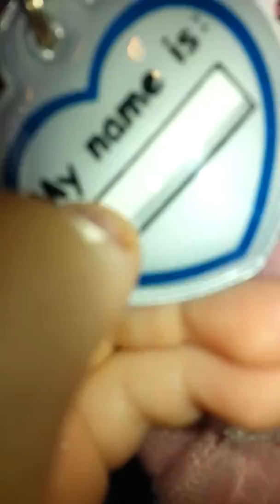PUPPY PURSES!?!?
Adorable little things!